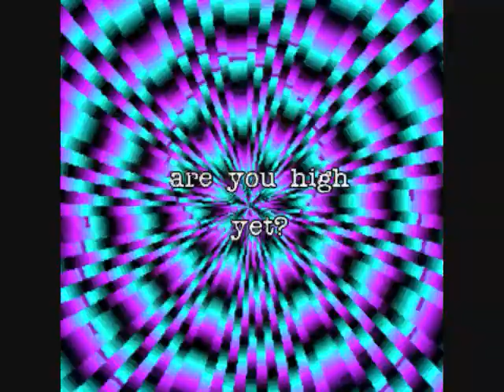trippy fish dan